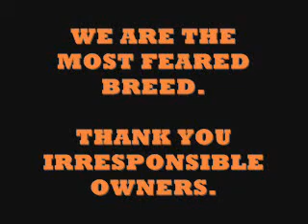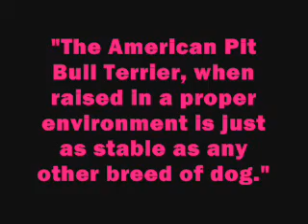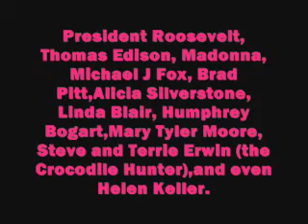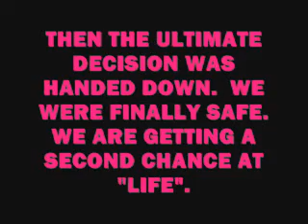Pitbull's- BREAK THE SILENCE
*UPDATE* 1/09 Sorry about the music on this video..You Tube shut my video down because of "music copyright issues" so the only way I could allow the video to be seen was to pick from their list of songs available (and they suck)!!! I do like the message in this song "Break the Silence" but I could have gone without the screaming in the video..

Sherry Kidwell
Kidwell Productions

This video was done as a photo was found showing several breeds including a pitbull on poster.  The pitbull of "course" had the snarling face, while the other breeds were just happy go lucky lookin...when all these breed have bitten and/or killed a human. Research proves this.  The media destroy's the pitbulls and everyone takes for granted that everything they read is right..IT IS NOT PEOPLE..This breed is one of the most loyal companion as long as their is a responsible, loving and caring owner.  The owners need to step up and take responsibility.  Bad owners make "bad pitbulls"...There's no other way to put it..and its sad..so sad.  We are the voice for the voiceless.  We must stand up and protect them, no matter the cost. Also,please spay and neuter your pitbull..